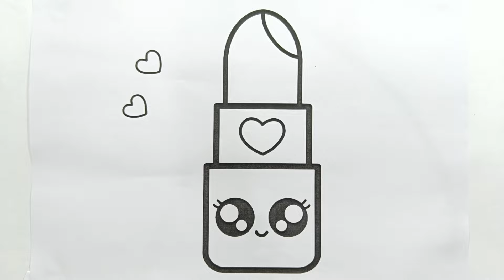Cute Lipstick 💄Drawing and Coloring Tutorial for Children